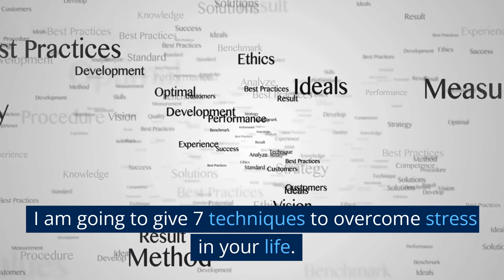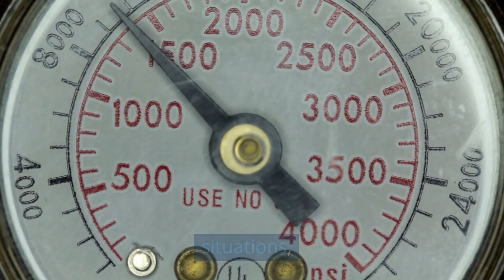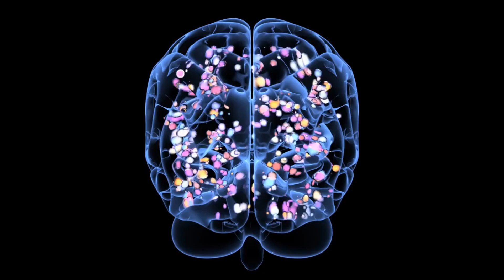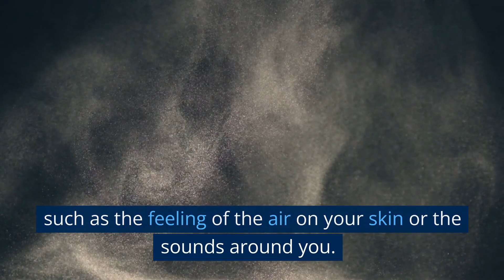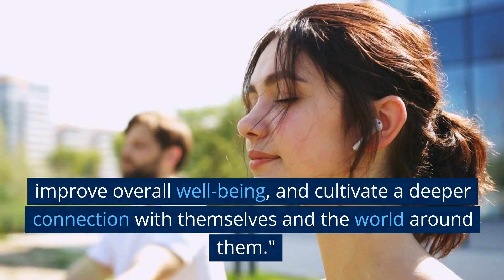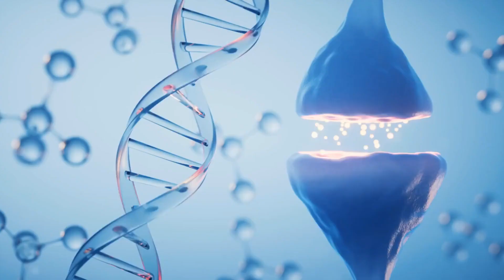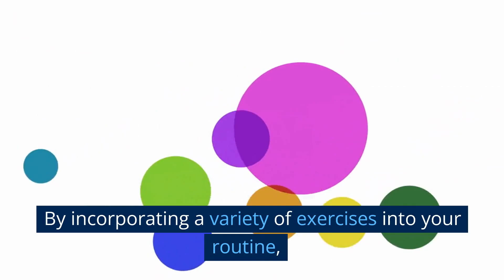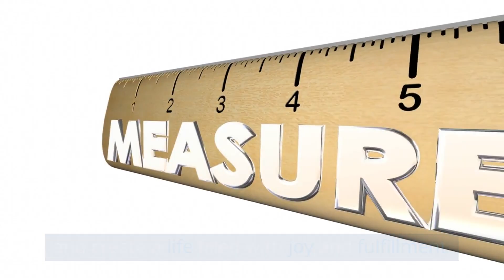You're Doing Stress All Wrong: Unlock True Calm Now!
🌟 You're Doing Stress All Wrong! 🌟 Unlock True Calm Now and transform your approach to stress management with groundbreaking techniques that promise not just relief but a revolution in your overall well-being! 🚀

Are you part of the 77% of Americans grappling with the physical symptoms of stress? It’s time to stop the cycle and start a journey of transformation! 🌈 In this video, you'll discover:
- 🧘‍♂️ Mindfulness meditation steps to anchor you in the present moment, reducing anxiety and enhancing your mood.
- 🏋️‍♀️ Physical exercises that act as natural stress busters, pumping up endorphins for that feel-good rush.
- 🌟 Real-life success stories that will inspire and motivate you to embrace these practices.
- 🛠️ Effective techniques to manage work-related stress, financial pressures, and relationship issues.

Prepare to be empowered as we explore methods that not only mitigate stress but enhance your physical health, preventing conditions like heart disease and diabetes. Dive deep into strategies that boost your productivity, improve sleep quality, and foster resilience.💪

🔥 Turn stress management into a powerful tool for personal development and unlock doors to financial freedom and confidence building. Whether you’re a professional facing high-pressure environments or someone navigating daily challenges, these techniques are your pathway to a balanced and joyful life. 🌟

💬 We’re eager to hear your stories! How has stress impacted your life, and what are your top techniques for managing it? 👇

🎯 Remember, a stress-free life isn’t just a dream—it’s achievable, and we’re here to guide you every step of the way. Let's make it happen together! 🌟

CHAPTERS:
0:00 - Understanding Stress Effects
0:32 - Health Impacts of Stress
3:08 - Mindfulness Meditation Benefits
5:23 - Exercise for Stress Relief
8:49 - Subscribe for Stress-Relief Tips